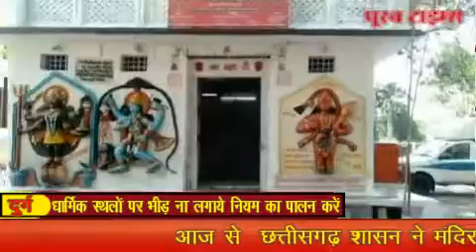poorab times news durg धार्मिक स्थल के खुलने पर विश्व हिंदू परिषद प्रदेश अध्यक्ष ने आम जनता से अपील